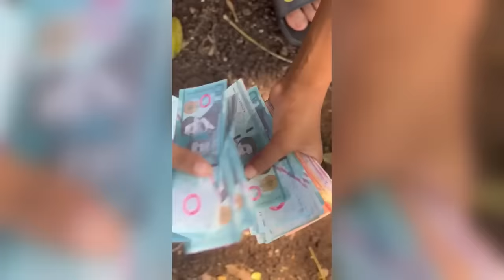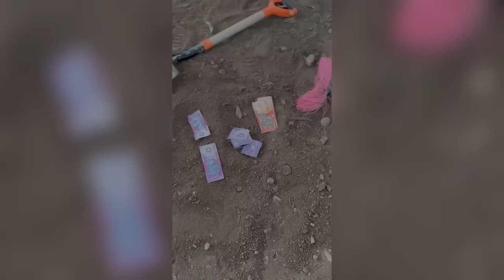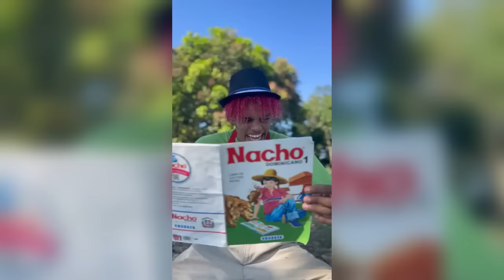LA CONSTRUCCION * Marquilio y sus ocurrencias * 🏠😂